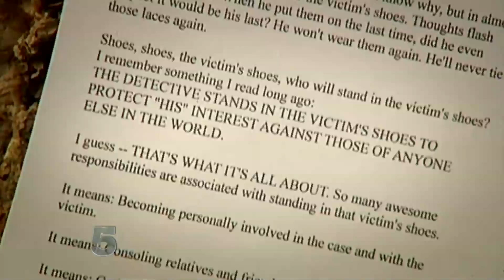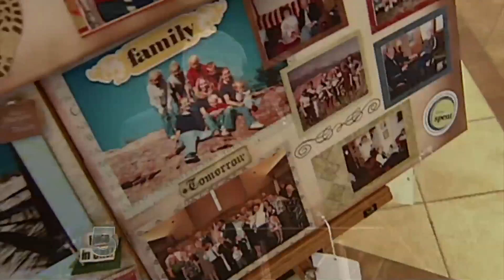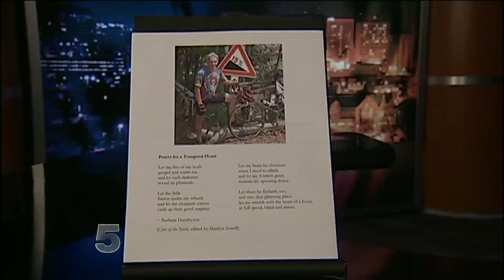News: Law Enforcement Legend and Beloved Local Doctor Remembered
A law enforcement legend, Lou Smit, and a beloved local doctor, Dr. Ted Eastburn, were remembered in separate services on Friday, August 20, 2010.  Reports from News First 5's James Jarman and Zach Thaxton.